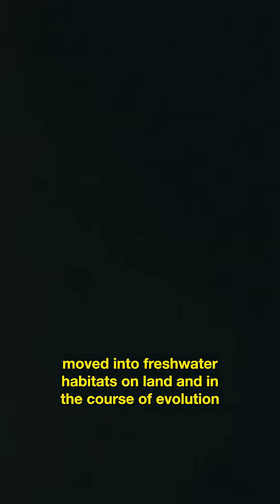Seaweed: The Mother of All Land Plants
Seaweed is the ancestor of all land plants -- talk about a family tree!

Around 500 million years ago, certain types of green algae (a group of seaweed) began adapting to life in shallow freshwater environments. Over time, these algae figured out how to survive out of the water, giving rise to the first land plants.

 This massive shift paved the way for forests, fields, and the incredible diversity of plant life we see today.